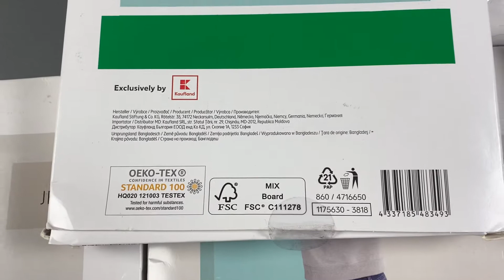Лот S09-21294, Джинси жіночі Oyanda, вага 5.8 кг (12 шт) ціна 1840 грн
."Джинси жіночі Oyanda